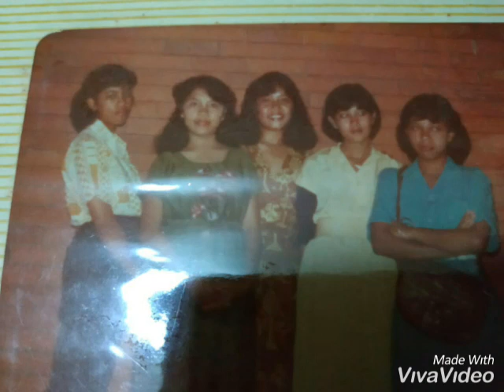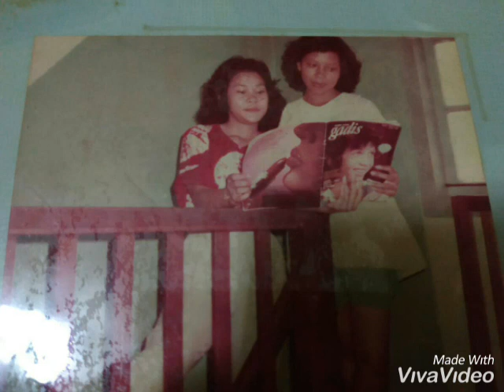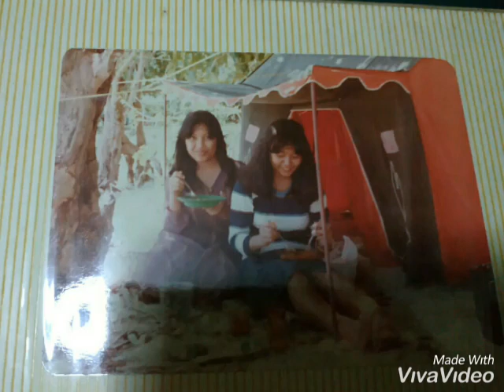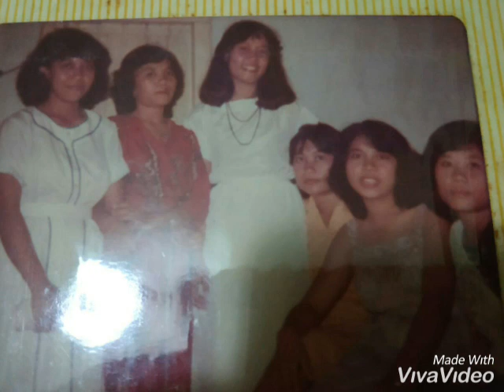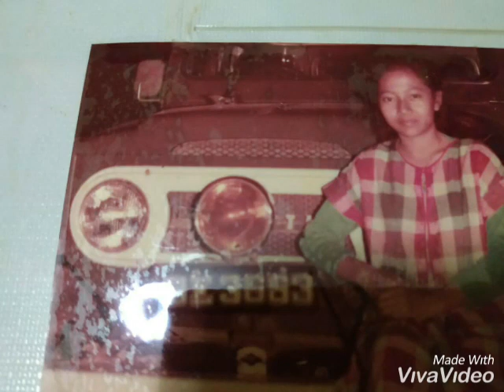" NOSTALGIA SMKK'81 " LAMPUNG